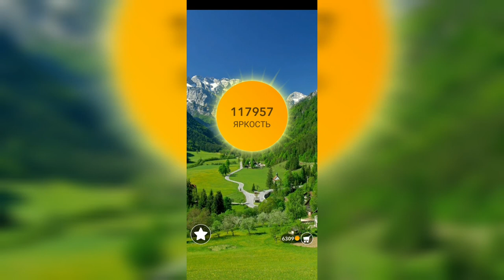Word / Слово Крест: Поиск русского кроссворда / Уровень 2704